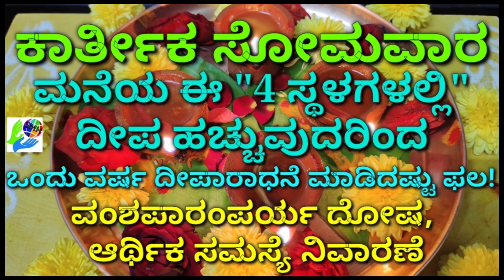ಕಾರ್ತಿಕ ಸೋಮವಾರ ಮನೆಯ ಈ "4 ಸ್ಥಳಗಳಲ್ಲಿ" ದೀಪ ಹಚ್ಚುವುದರಿಂದ ಒಂದು ವರ್ಷ ದೀಪಾರಾಧನೆ ಮಾಡಿದಷ್ಟು ಫಲ!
In this video I explained if you light 4 diyas during Kartik Somvar you will get fruitful benefits of one year...